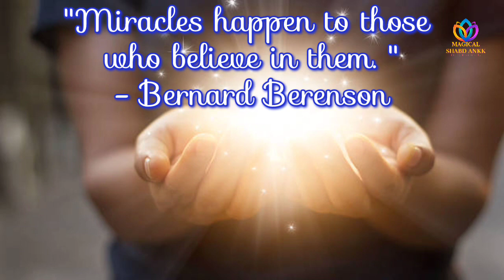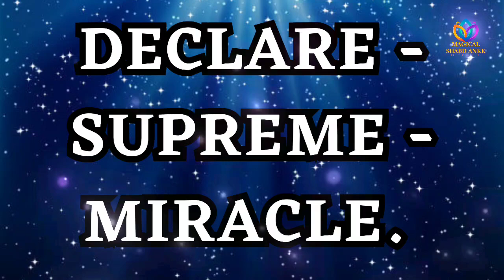How to Manifest Your Wishes fast | अपनी इच्छा को जल्द ही पूरा कैसे करें | Manifestation SwitchWords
Hello Friends,
Here in this video you will get to know about some useful method and switchwords to manifest any of your desires.

If you have any query / queries regarding my videos, you are welcome to ask me in the comment section.